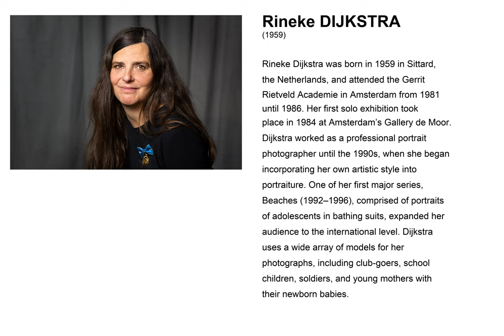Rineke DIJKSTRA - Weekly Pills - Hyposulfite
Rineke DIJKSTRA
Week 22/13